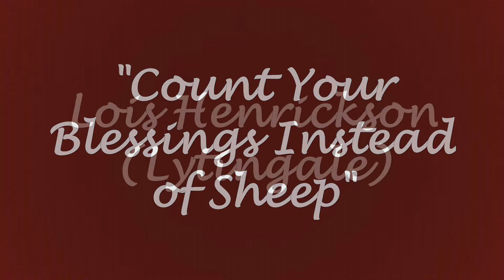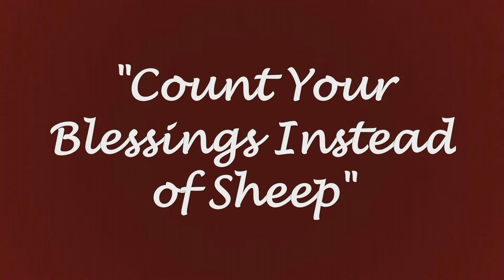Unity Plays Broadway 2012 "Count Your Blessings Instead of Sheep"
Unity Plays Broadway 2012 "Count Your Blessings Instead of Sheep" from Irving Berlin's "White Christmas" Lois Henrickson (Lytingale)